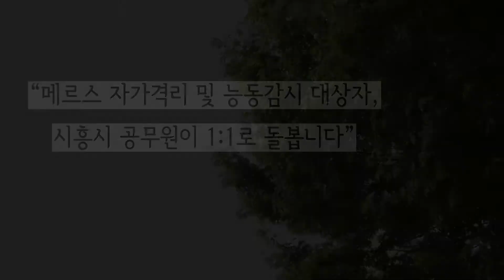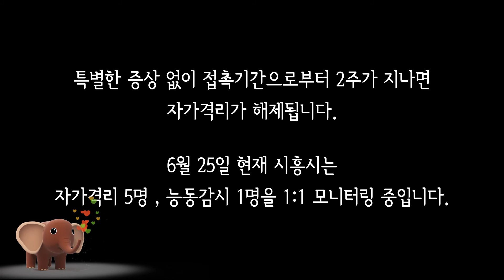[시흥시] 1:1 매칭 모니터링 이렇게 하고 있습니다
시흥시에서 하고 있는 '자가격리자 1:1 매칭 모니터링'!!
과연 어떻게 진행되고 있는지 궁금하셨던 분들 많으시죠?

■제작 : 시흥시